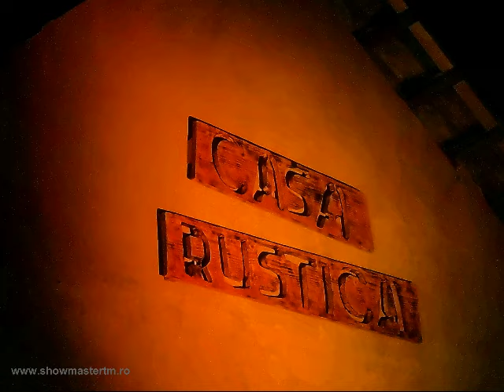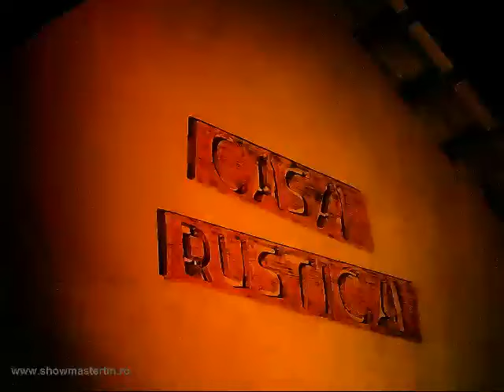Teaser tour 4x4 Setres 20iun2015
With guest from Casa Rustica Mada on a short 4x4 tour in the Setres area